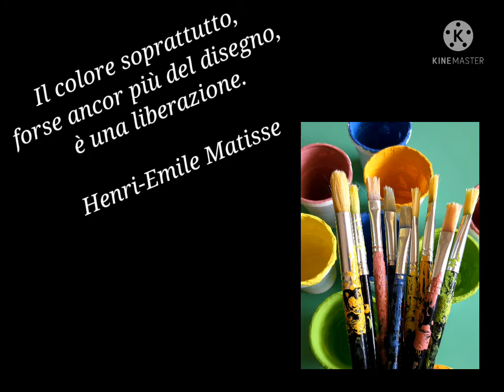Pon artistico Scuola Rossignoli Nizza Monferrato